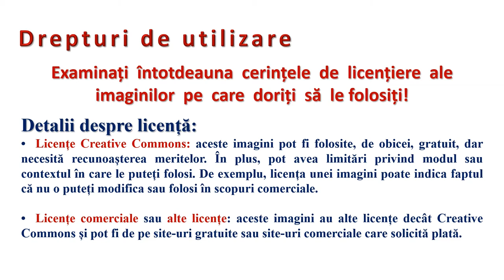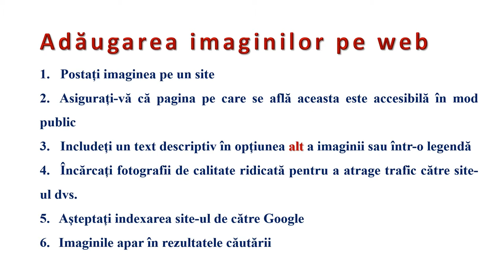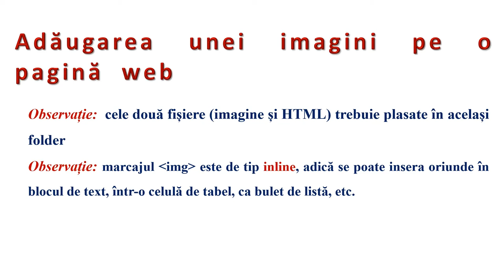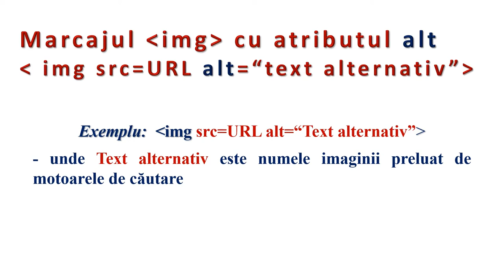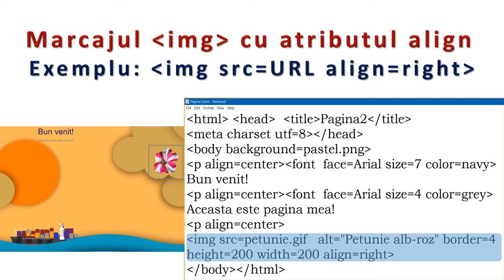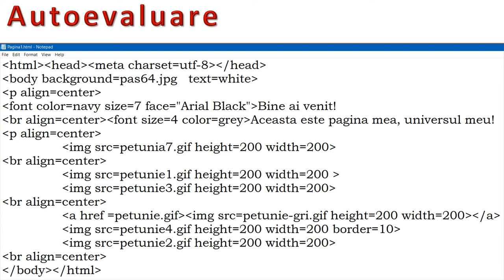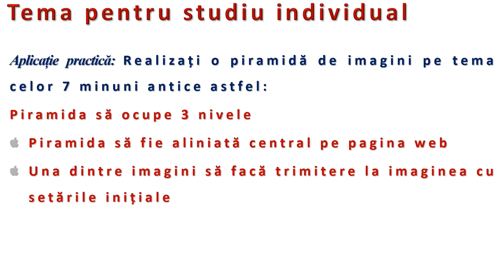Piramida de imagini în paginile web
Resursa este de tip video şi descrie editarea imaginilor în paginile web cu ajutorul editorului Notepad.
În prima parte este analizat algoritmul de căutare şi descărcare a imaginilor de pe Internet cu respectarea drepturilor de utilizare reglementate.
În partea a doua este prezentat marcajul necesar inserării imaginilor în paginile web de la editarea liniilor de cod HTML şi până la vizualizarea rezultatului în browser.
Elevii au sarcina de a viziona materialul video integrat și sunt încurajați de cadrul didactic să acceseze editorul Notepad astfel încât, la finalul sesiunii, să poată crea la rândul lor diferite tipuri de galerii de imagini în paginile web.